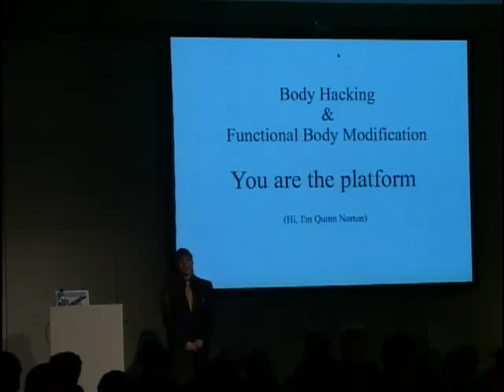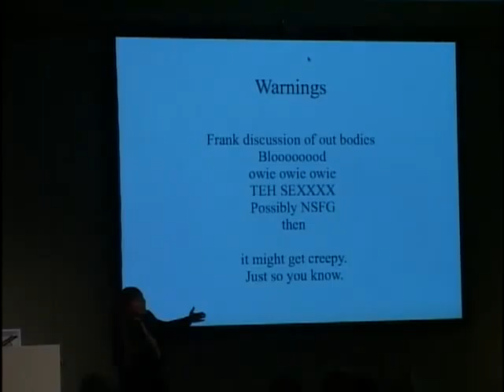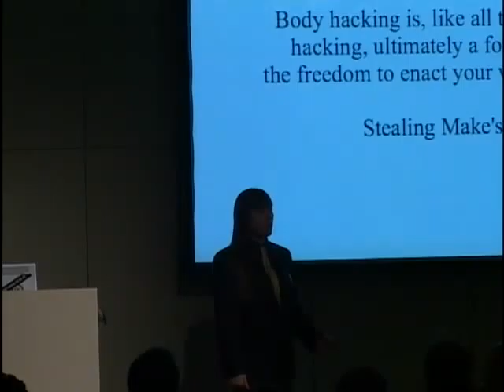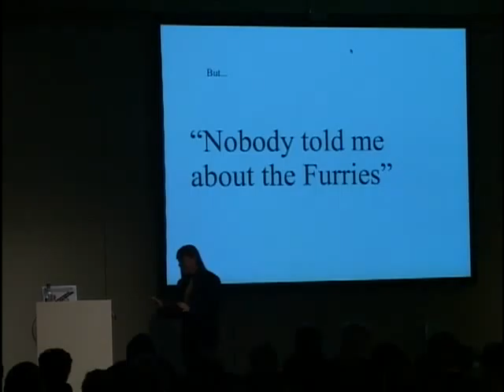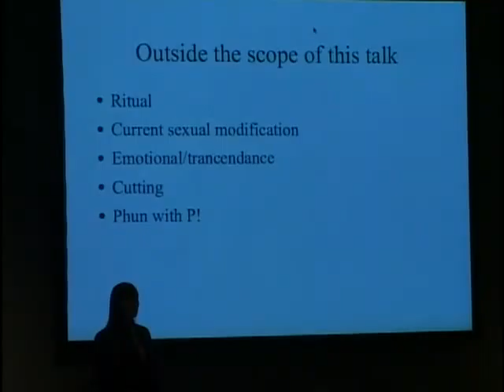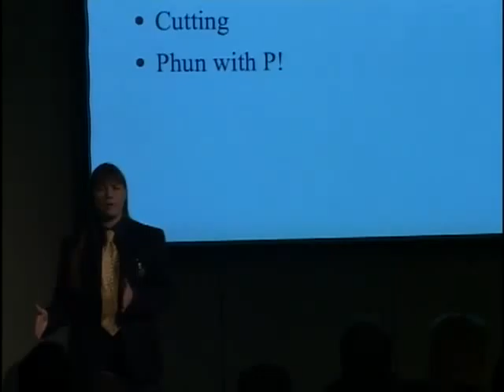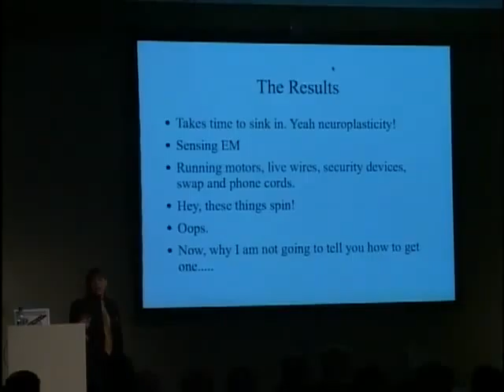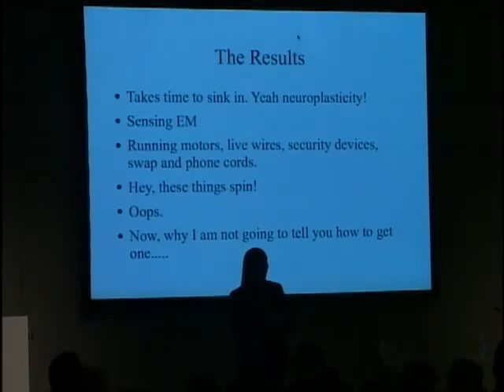23C3-1629-en-body_hacking_000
23C3-1629-en-body_hacking_000